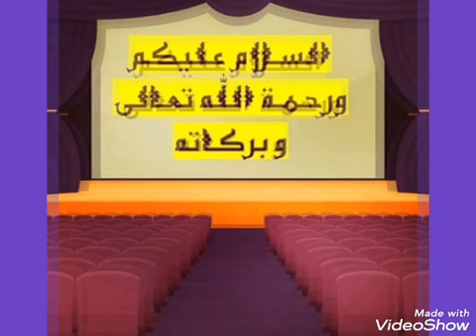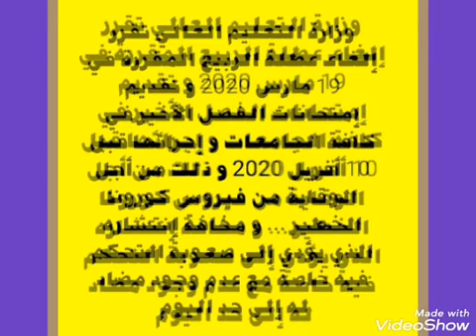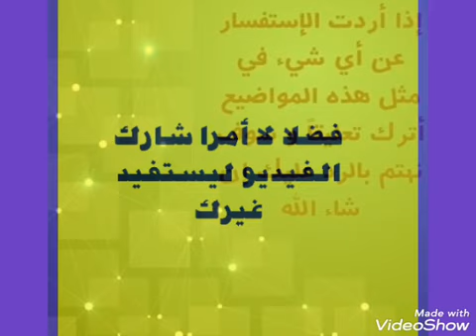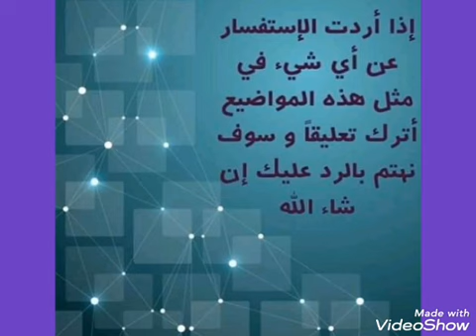إلغاء عطلة الربيع و تقديم إمتحانات الفصل الأخير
بسبب الخوف من إنتشار فيروس كورونا وزارة التعليم العالي تلغي عطلة الربيع و تتخذ قرارات وقائية إستباقية و إحترازية صارمة